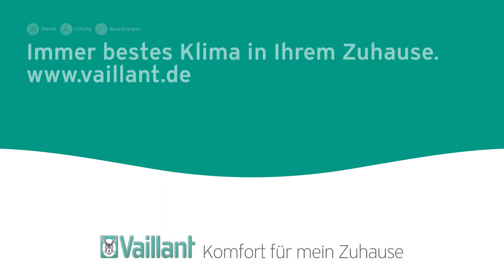Kühlen mit Wärmepumpen von Vaillant